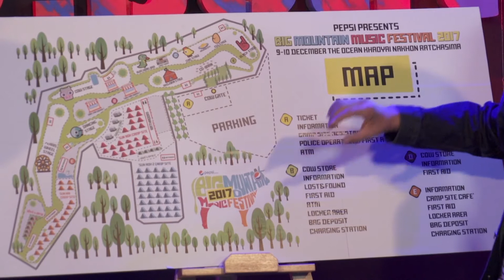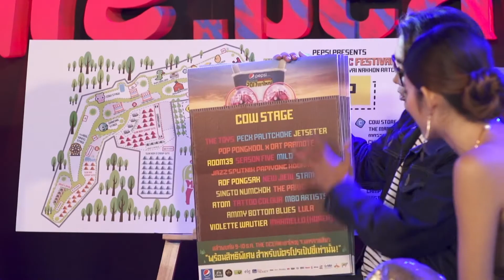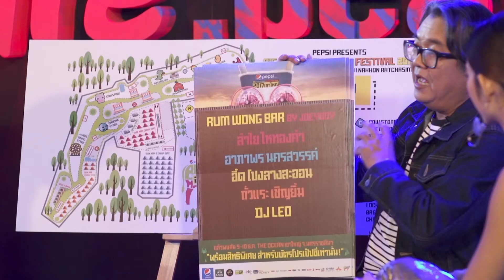เปิดใจ! "ป๋าเต็ด แถลงการณ์! Big Mountain 2017" Part 1 | Talk ล้วงลึก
รายการ Life.beats ออกอากาศ วันอาทิตย์ที่ 5 พฤศจิกายน 2560
Talk ล้วงลึก : B3
"ป๋าเต็ด ยุทธนา บุญอ้อม"  เปิดแถลงการณ์! รับมือทุกปัญหา Big Mountain 2017"  Part 1
แล้วเจอกัน BIG MOUNTAIN MUSIC FESTIVAL 2017 “กลับเขาใหญ่แบ๊ววว!" 9-10 ธันวาคมนี้ ที่ The Ocean เขาใหญ่ จ. นครราชสีมา
ดูลายละเอียดเต็มๆ ได้ที่
Life.beats โดย GMMBRAVO ทุกวันอาทิตย์ เวลา 22.45 น.